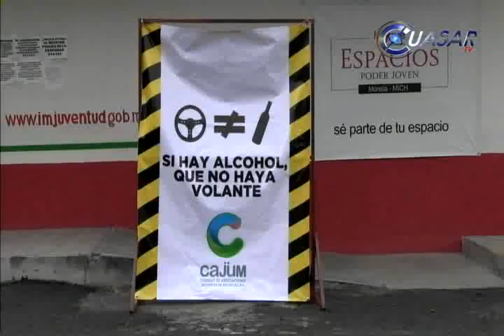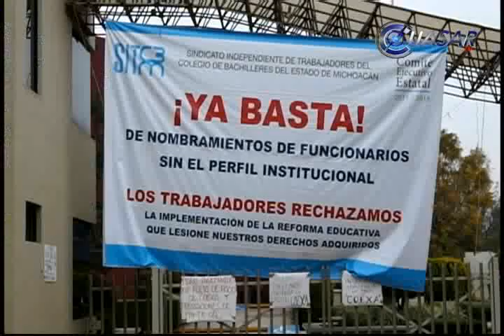Noticias de Michoacán, CuasarTv 13 de Diciembre del 2014